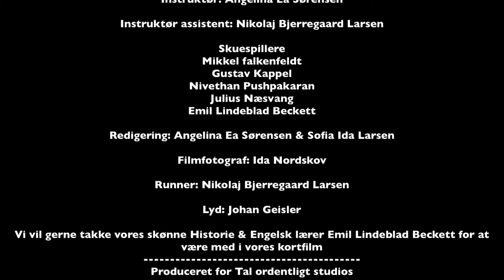TAL ORDENTLIGT, Sydskolen afdeling Asnæs, 7.Z